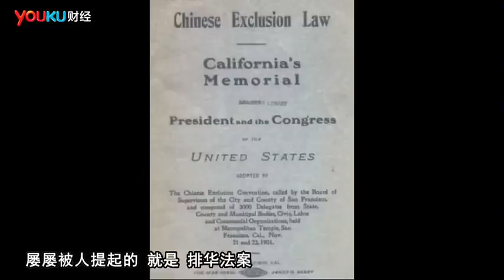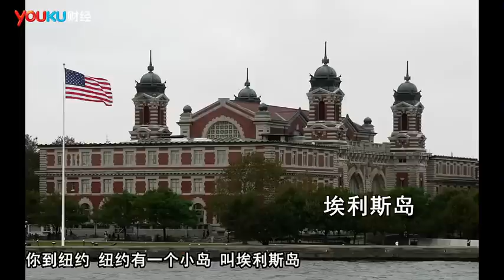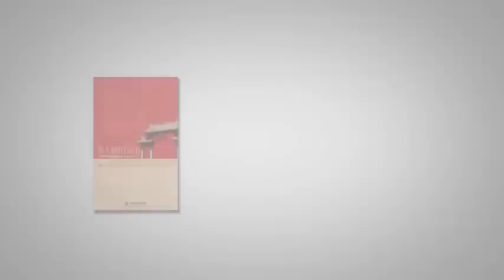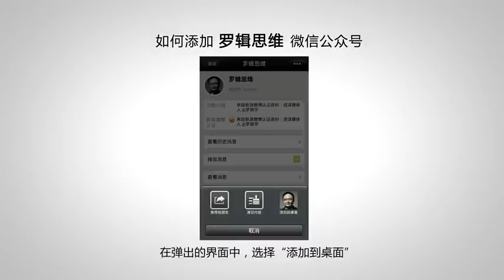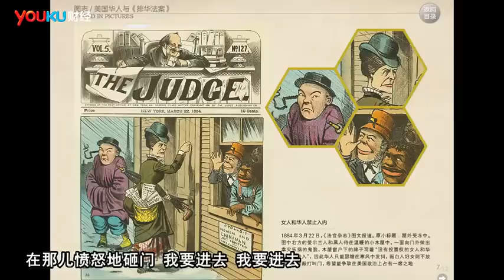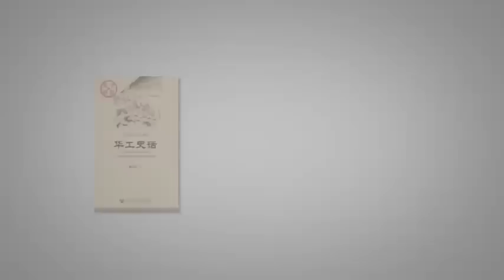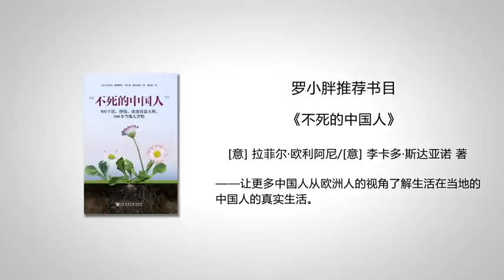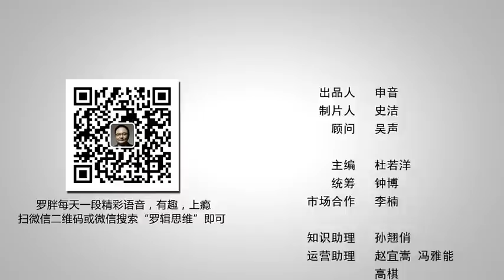罗辑思维 39 被排斥的中国人